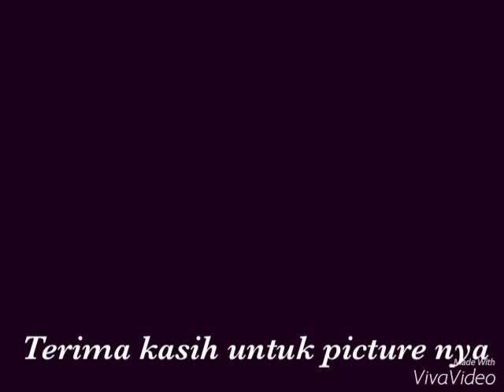Minel, Ayuk stays tune always in our Chanel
Lovely day with Ayuk n Sunyak
Terima kasih tuk kiriman picture nya
Greeting warm regard
And always keep our circle
In our comunication ...
God bless you n mak Sunariyah' family